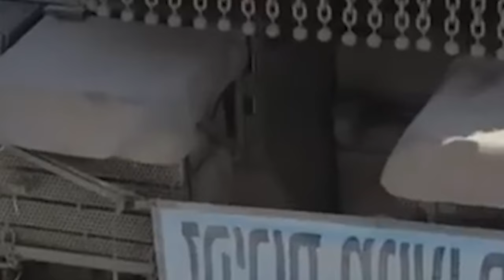la dang pynkhlain shuh shuh iaka jing sar lehnoh